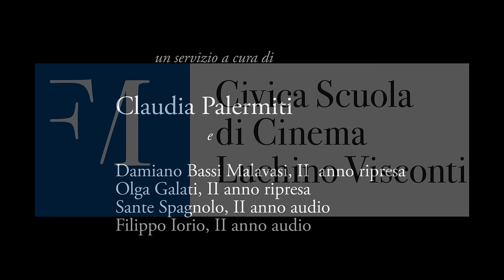Incontri della Civica: Adil Azzab e Andrea Pellizzer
L’incontro di Giovedì 26 Gennaio è stato dedicato al film My Name is Adil e alla sua vicenda produttiva.
A parlarne con gli studenti sono stati gli stessi autori e registi, Adil Azzab, Andrea Pellizzer e Magda Rezene
Servizio a cura di Claudia Palermiti, Damiano Bassi Malavasi II anno ripresa, Olga Galati II anno ripresa, Sante Spagnolo II anno audio, Filippo Iorio II anno audio